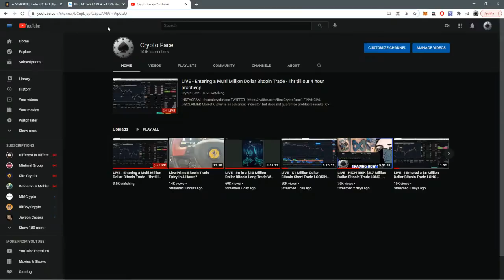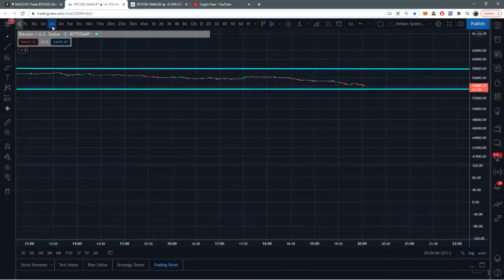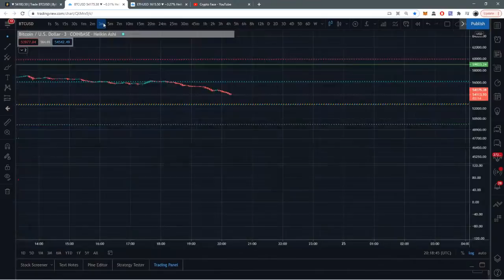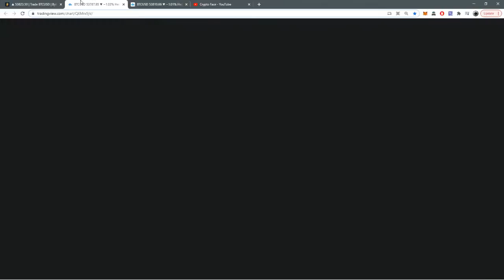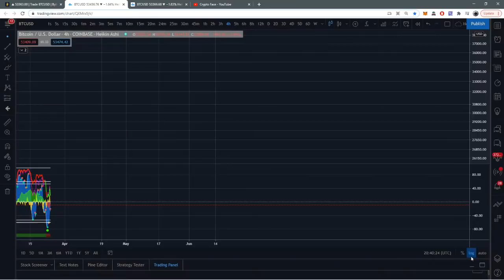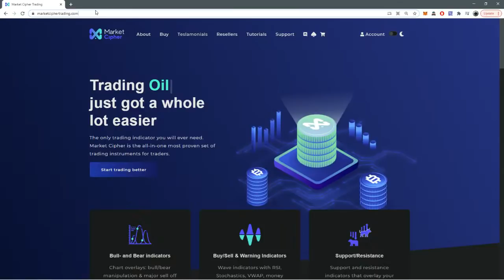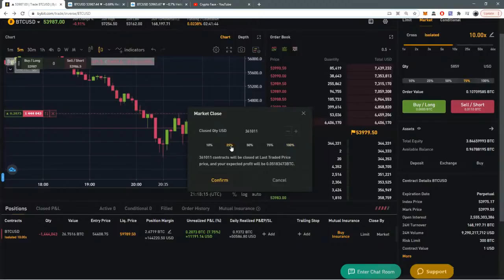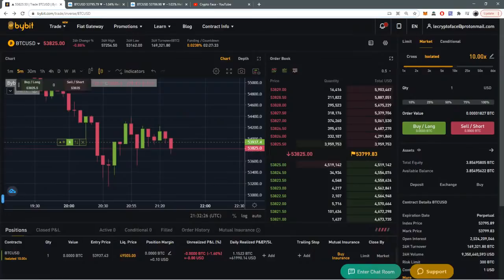LIVE - I Entered a $2 Million Dollar Bitcoin Short Trade